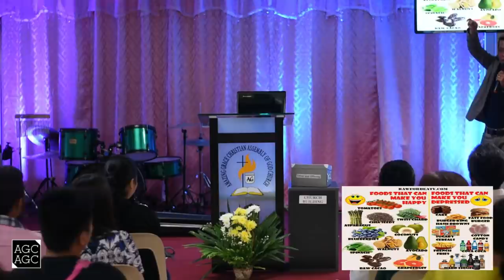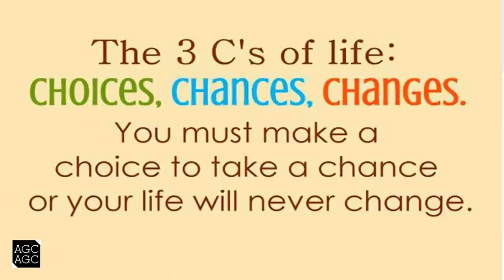JOURNEY TO ABUNDANCE (DDS)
Psalm 65:11 "You crown the year with your bounty, and your carts overflow with abundance"